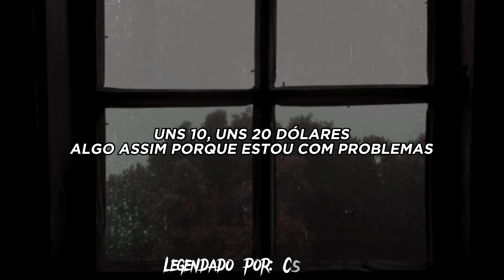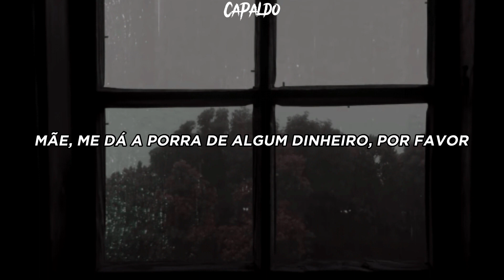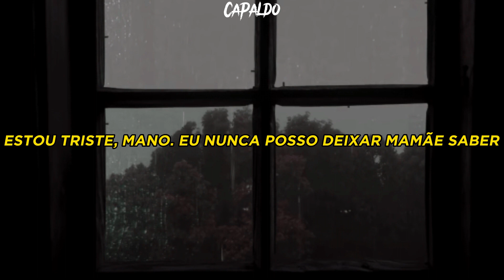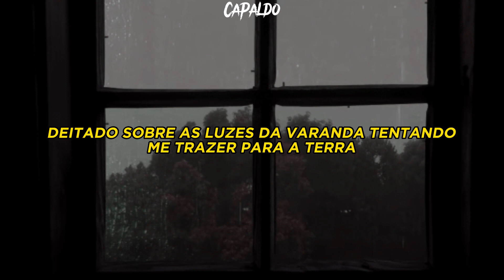suisside - Pills (Legendado/Tradução)